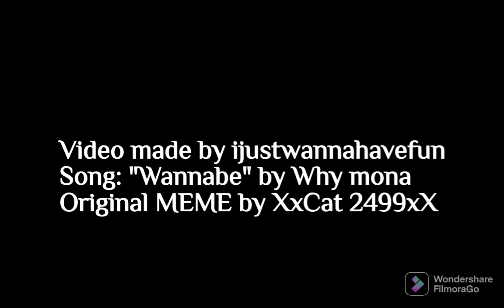Secuestro meme /papararara meme /Wannaba meme/dejen su like 👍🤗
hola a todos este es un video que les dará escalofrío gusto y otras emociones en sí asique disfrútenlo y si leen esto gracias por darse unos minutos para leer bueno hasta el lunes 😘